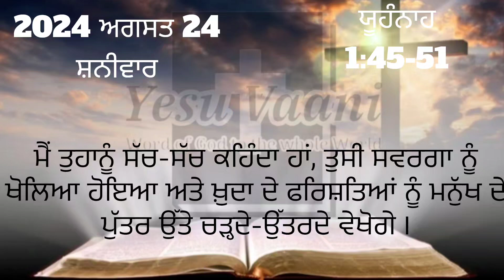24 August 2024